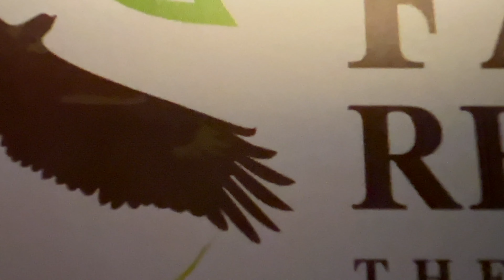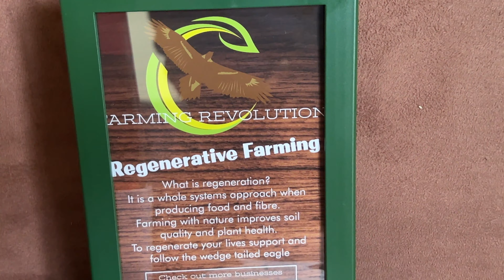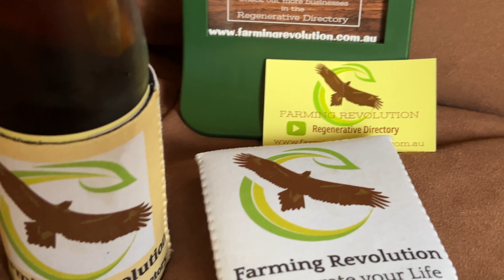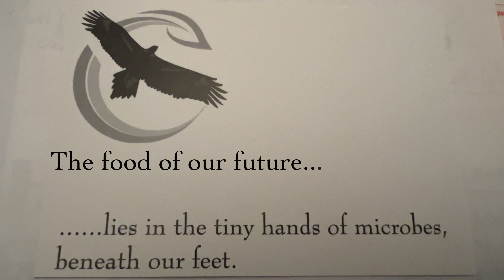ACTION PLAN - Regenerative Farming and Agriculture a Farming Revolution in Australia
Discussing: 1K subscribers, the community tab, ITBOTU snippets, REGENERATIVE DIRECTORY, regenerative coaching and what do YOU want to see on this channel. What do you want to do offline? Do YOU have any specific regenerative things YOU are doing on-farm that you would like captured on video?

These videos are to help connect farmers and consumers to each other and to our land. We have to Listen to Country before it is too late.